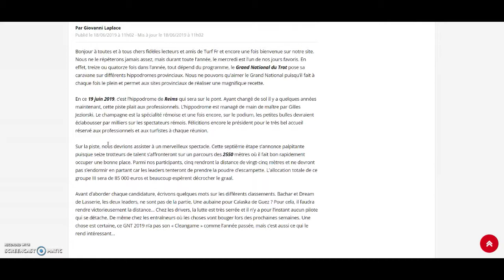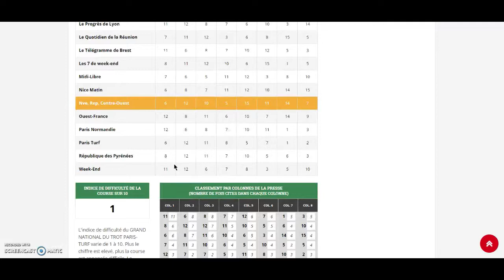Comment accéder aux informations sur les courses ?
Ce tutoriel vous aide à trouver rapidement les informations essentielles sur les courses.